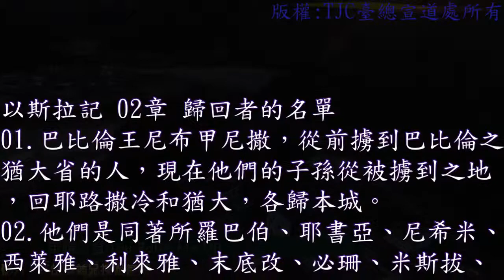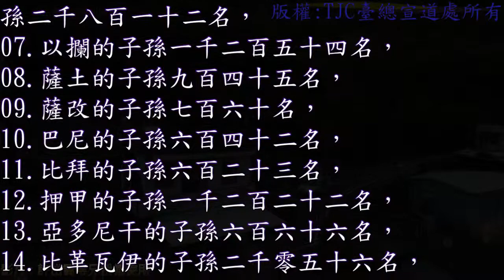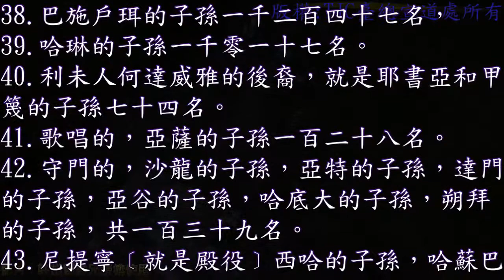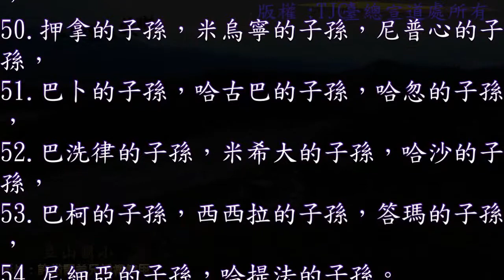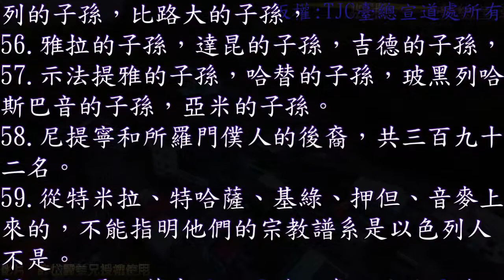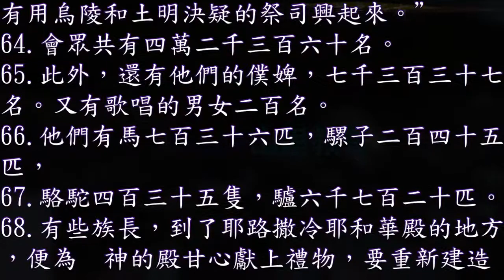以斯拉記 02 章